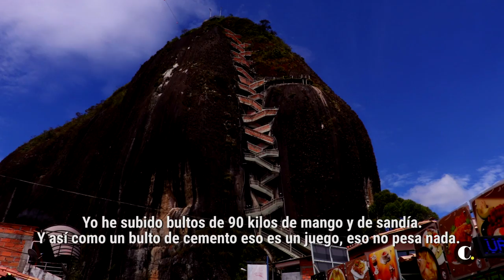'Chévere', una vida de carga en la Piedra del Peñol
Con un récord de 23 viajes en un solo día y 90 kilos en carga, Ruben Darío Gómez, trabaja hace 31 años llevando las cargas más pesadas hasta la cima de la Piedra del Peñol